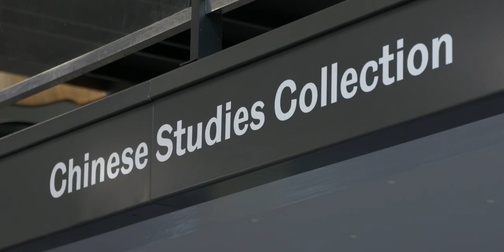School of East Asian Studies | The University of Sheffield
Undertake an East Asian Studies degree at Sheffield and you'll join a department famed for its excellent language teaching. As well as language, you'll discover rich cultures, history, business practice and international relations.